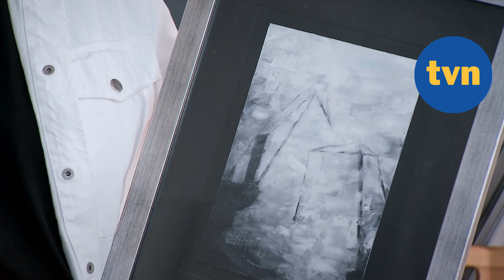Dorota wybrała obraz do mieszkania Julki! [Totalne remonty Szelągowskiej]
Wyjątkowe historie, wielkie niespodzianki i jedyna w swoim rodzaju Dorota Szelągowska! Tym razem najpopularniejsza w kraju projektantka wnętrz przeprowadzi spektakularne remonty, które odmienią życie bohaterów programu. Poznamy aż dziesięć niezwykłych osób, które na co dzień poświęcają się dla innych. Metamorfoza domu lub mieszkania będzie prezentem od ich bliskich. Już jesienią wybierzemy się w prawdziwie inspirującą podróż po Polsce. Jesteście gotowi? Każdy w swoim otoczeniu ma kogoś, kto całkowicie skupia się na pomocy drugiemu człowiekowi, jednocześnie zapominając o swoich potrzebach. Zawsze można liczyć na jego wsparcie i oddanie, nawet w najtrudniejszej sytuacji. Teraz przyszedł czas, aby to wszystko wynagrodzić! Dorota Szelągowska, ruszając w Polskę z remontową misją, odkryje nie tylko warstwy kurzu pod starą boazerią oraz nierówne ściany. Przede wszystkim pozna ciekawe historie wyjątkowych osób, które są świadectwem ludzkiej dobroci i wdzięczności. Bohaterowie nowego programu, którzy są zgłaszani przez przyjaciół i rodzinę, do ostatniego momentu nie wiedzą, że prowadząca odwiedzi właśnie ich dom! W każdym odcinku pojawi się mnóstwo wzruszeń, nieoczekiwanych zwrotów akcji i niespodzianek, które całkowicie odmienią ich życie. To nie wszystko! Dorota Szelągowska wyremontuje całe domy i mieszkania!